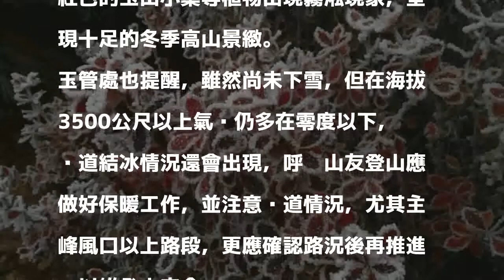冷氣團襲台 玉山現霧淞美景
〔記者劉濱銓／南投報導〕受大陸冷氣團影響，全台氣溫下降，玉山雖然沒有下雪，但在清晨也出現霧淞、冰霰，海拔3500公尺以上山區，都能看見霧淞美景，惟中午氣溫回升，步道結冰、霧淞才消融。